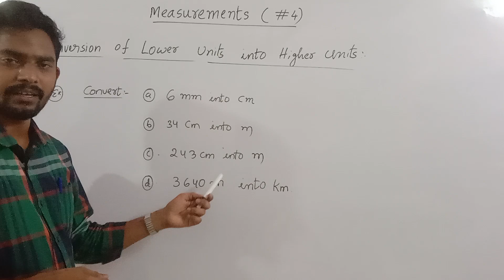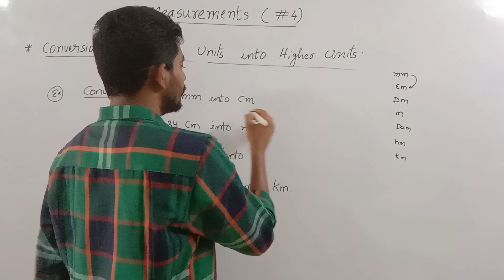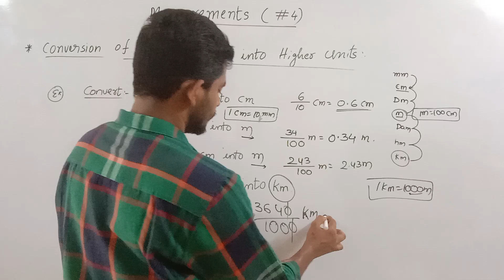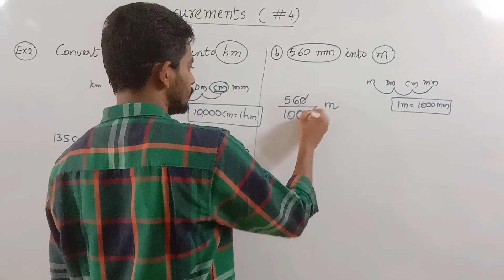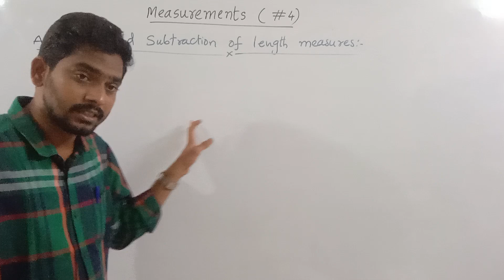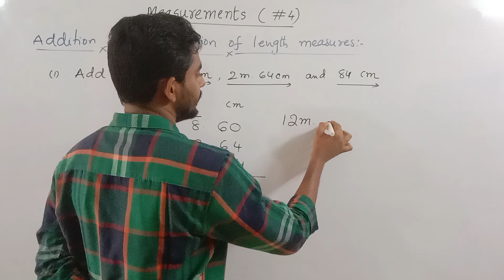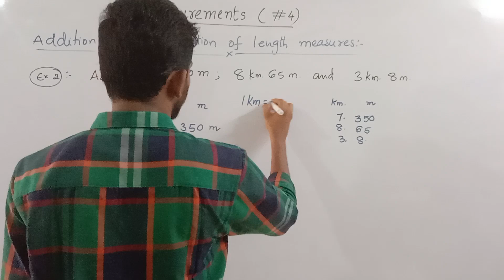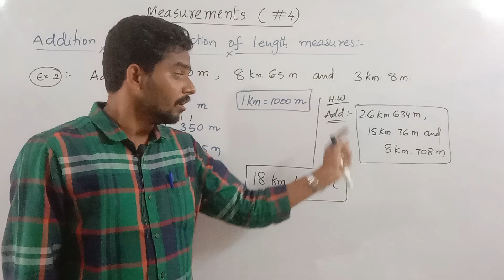NAVODAYA ENTRANCE EXAM CLASSES || MEASUREMENTS PART 4 || SAINIK SCHOOL COACHING || నవోదయ , సైనిక్